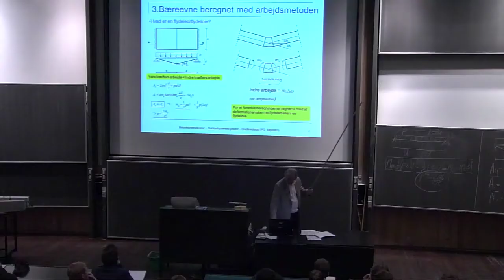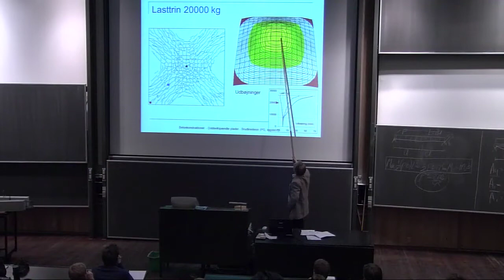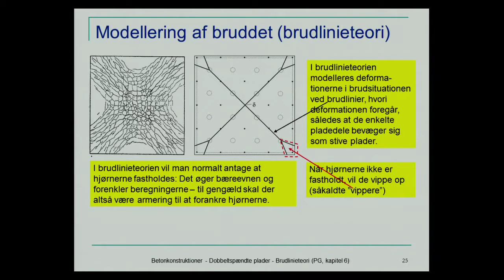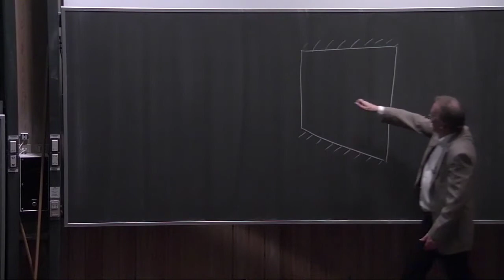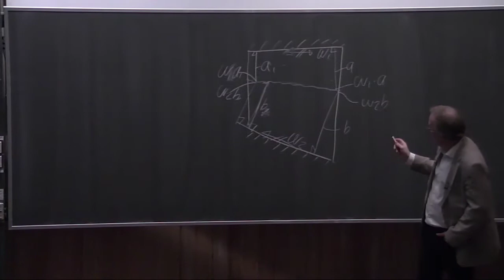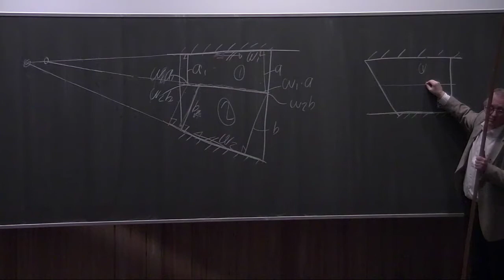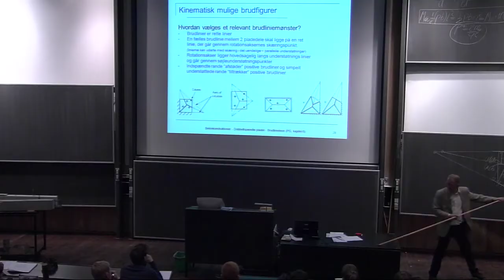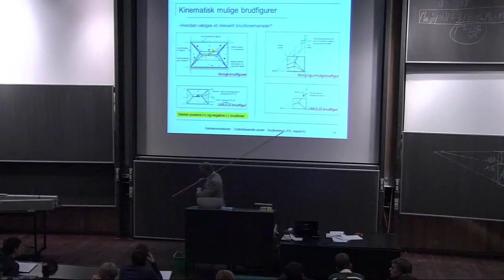B12: Øvreværdiløsning Del 2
Betonkonstruktioner. Kapitler: 00:00 - ￼Dobbeltspændte plader, forsøg; 02:00 - ￼Lasttrin 7000 kg (første revne); 02:15 - ￼Lasttrin 8000 kg; 03:15 - ￼Lasttrin 10000 kg; 04:00 - ￼Lasttrin 20000 kg; 05:45 - ￼Lasttrin 26000 kg; 06:15 - ￼Lasttrin 26300 kg (brud); 06:45 - ￼Revnernes udvikling; 08:30 - Modellering af bruddet; 09:30 - Kinematisk mulige brudfigurer; 12:30 - Eksempel på tavlen;